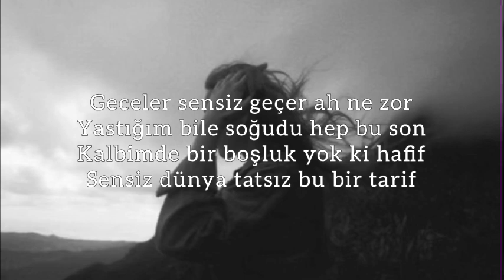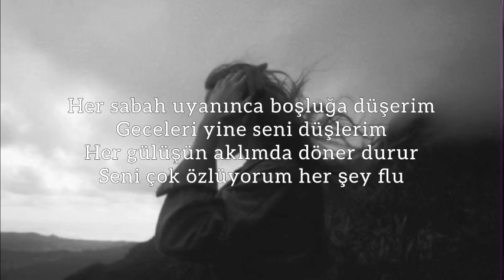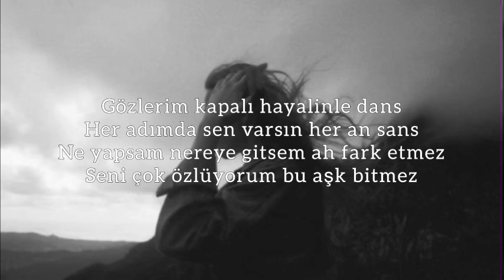“Seni çok özlüyorum” şarkısı